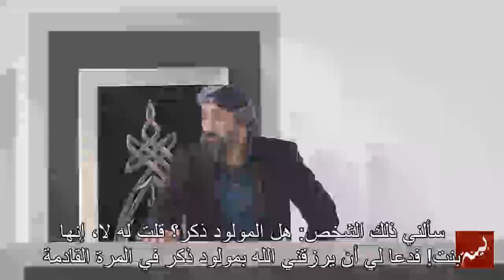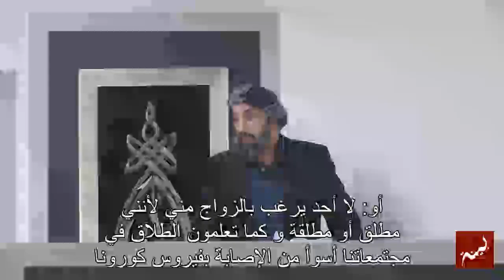خطبة الجمعة بعنوان "أعينوا الشباب على الزواج" | 1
لنساعد الشباب على الزواج